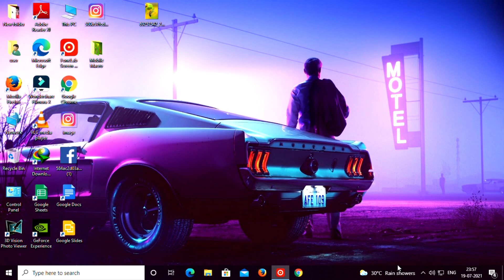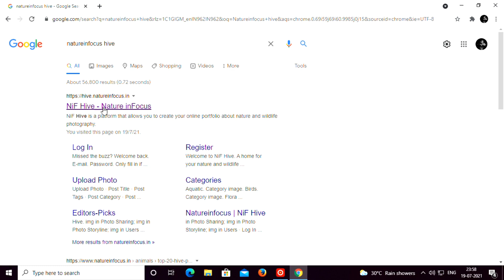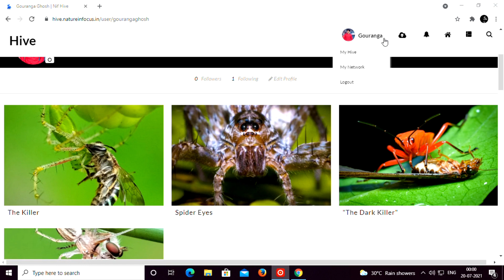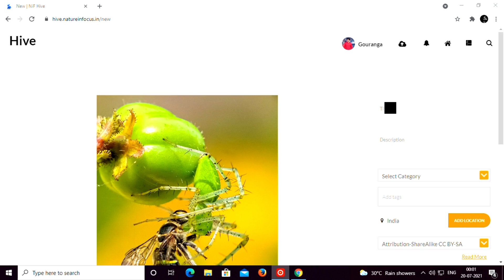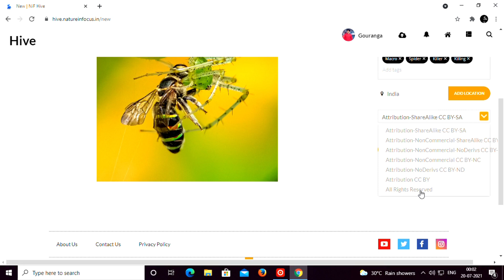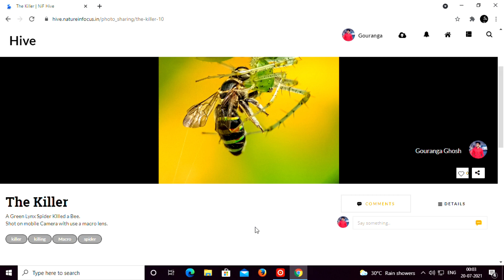Nature InFocus:How To Upload My Photographs? 2021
In this video, you are going to learn about How To Upload Your Photos In Nature InFocus.